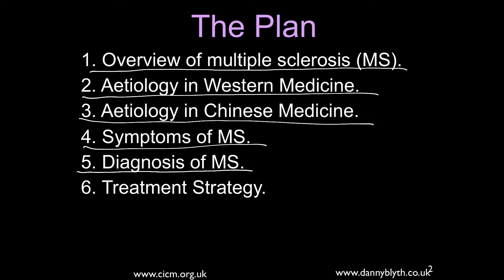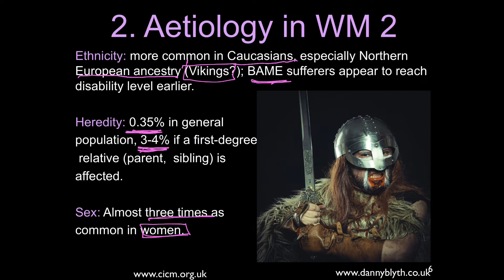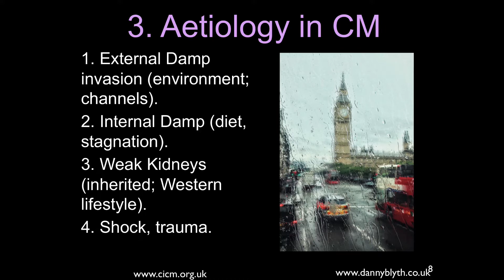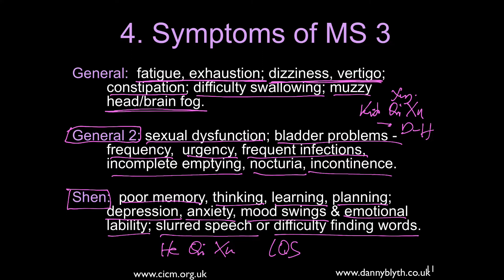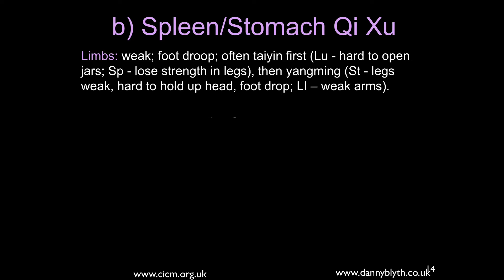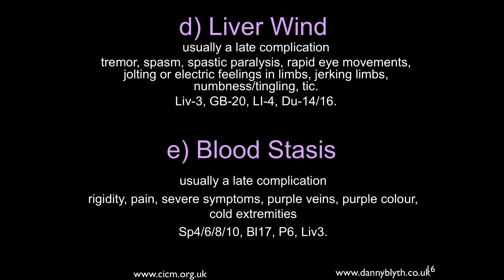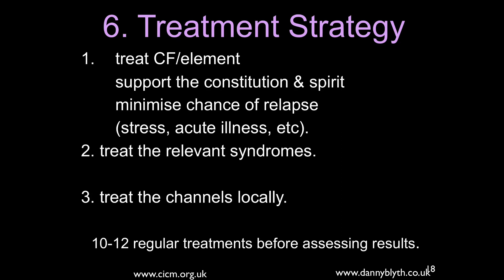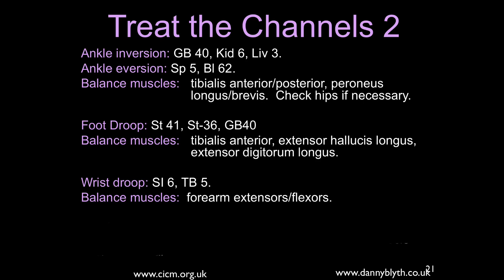Multiple Sclerosis in Traditional Chinese Medicine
An overview of the diagnosis and treatment of Multiple Sclerosis in Traditional Chinese Medicine for acupuncture and Chinese Medicine students. Please note this is for acupuncture students and practitioners as a supplement only, and is not intended for the general public.